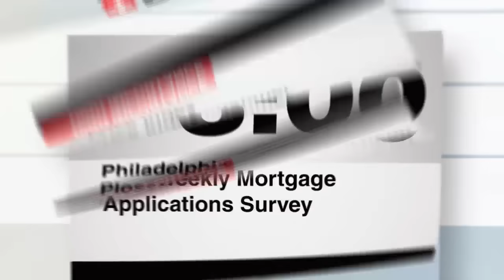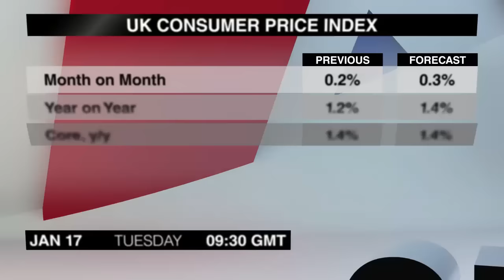Calendario económico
El martes trae la actualización de la inflación del Reino Unido, así que veamos este Calendario Económico para saber más.
El muy esperado IPC británico de diciembre es el primer elemento del calendario, y saldrá a las 9:30 AM. La inflación anual se aceleró en noviembre, alcanzando un máximo de dos años.
El índice de precios del productor del Reino Unido de diciembre saldrá al mismo tiempo. Los precios al productor se mantuvieron sin cambios en noviembre, tras un fuerte ganancia de 0,7% el mes anterior.
El Sentimiento Económico ZEW de Alemania de enero sigue a las 10. El Índice no cambió en diciembre, habiendo alcanzado un máximo de 6 meses el mes anterior.
A la 1:30 PM saldrá el Índice Manufacturero Empire State de enero. Los datos de diciembre sorprendieron mucho al alza mientras que el índice aumentó 7,5 puntos.
La confianza del consumidor Westpac de Australia saldrá a las 23:3. El índice cayó durante los últimos 2 meses, reflejando la contracción del PIB australiano en el tercer trimestre.
Este fue el Calendario Económico para el martes, 17 de enero. Volveremos con los comunicados de prensa del miércoles. Adiós.